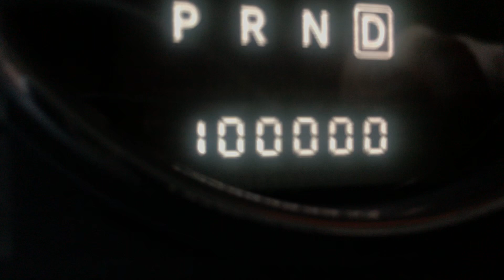99,999 to 100,000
my 2015 jeep compass hits 100k miles